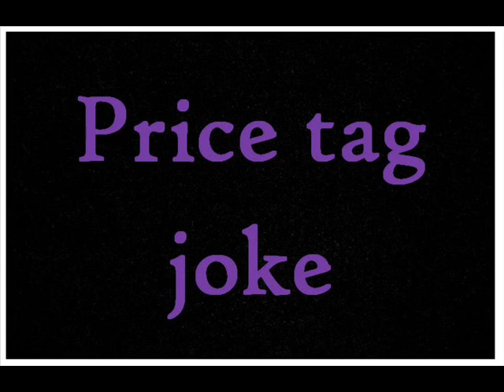price tag joke - Nicko Paña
this video is for joking only